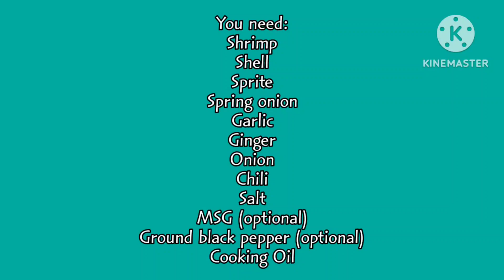SPRITE LANG! Simple at Madaling luto Ng SHRIMP at SHELL